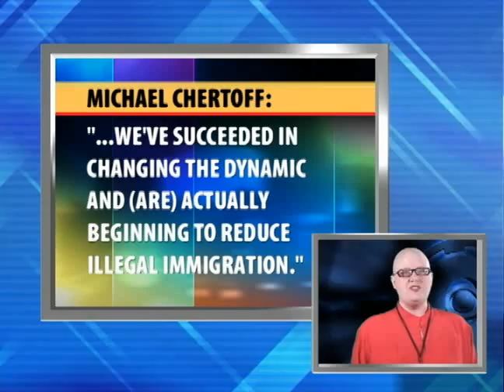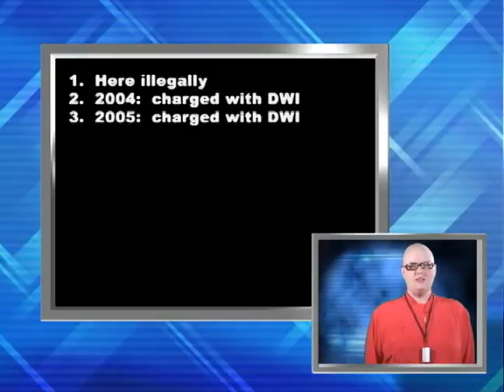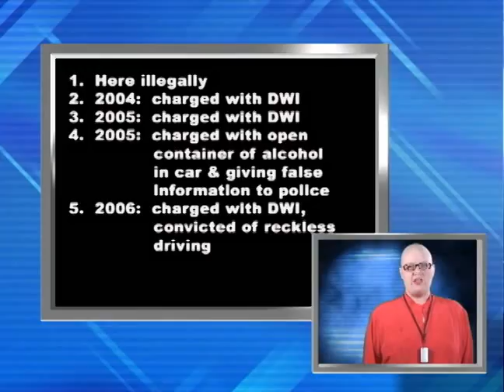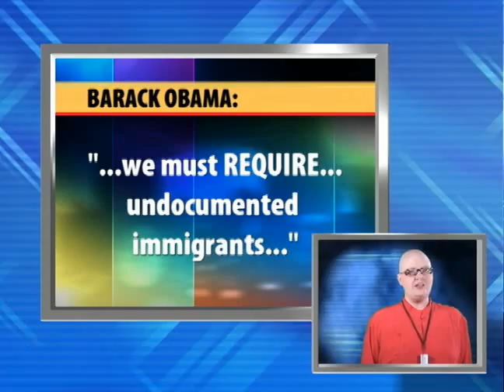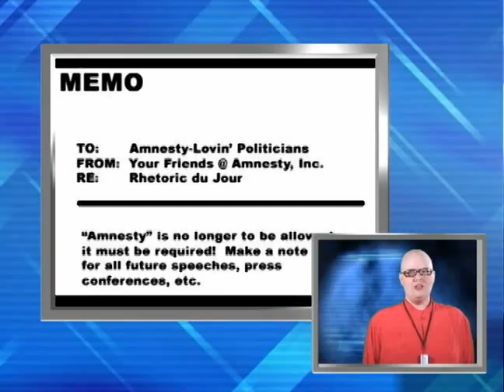Blogs4Borders! 042108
Our weekly vlog/podcast on illegal immigration and border security. In this weeks edition...

Jobs Americans Won't Do? We don't think so!

MemeWatch: Require?

100% Preventable! Americans continue to pay the bloody price for open borders! When will the madness end?